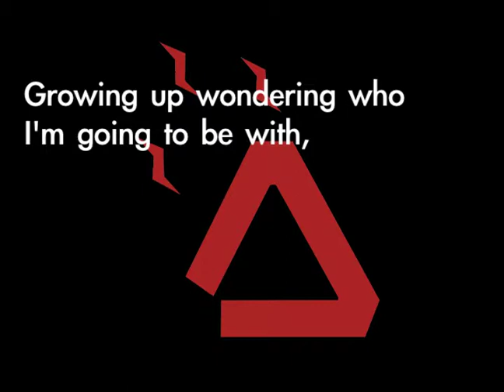Beam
Growing up wondering who I'm going to be with,
Finding pleasure within myself and all I want to be,
Coming home as a wanderer warmed by my
Fire,
Blasted into audience dancing teasing pleasing,
Partial home, ones I don't know,
People I come to honor good selves,
Lasting into the ethos we ring,
Slowly dying close to forever as we know,
Jumping stomp our feet as loud as can,
All the particles we are being glow bright,
Like the sun but ourselves Strong into everlasting      ,
Light the night with your beacon, fire burns long,
constantly
constantly
constantly
constantly
The one life we have, we share,
Hone the organism so that beauty continues long beyond the sun,
Until the universe collapses,
You live on through all whom you